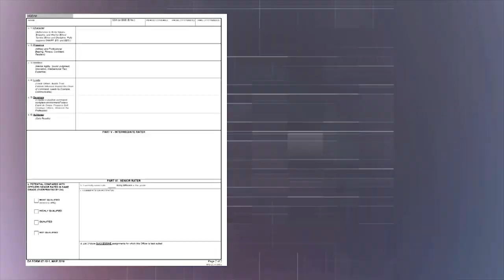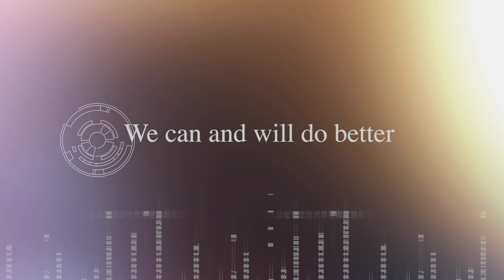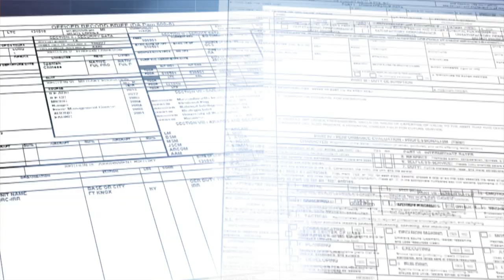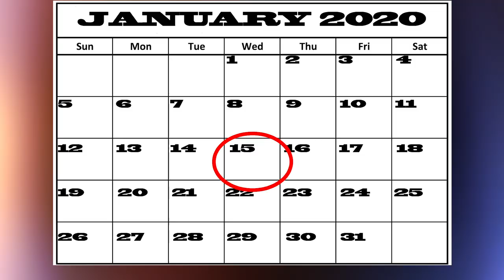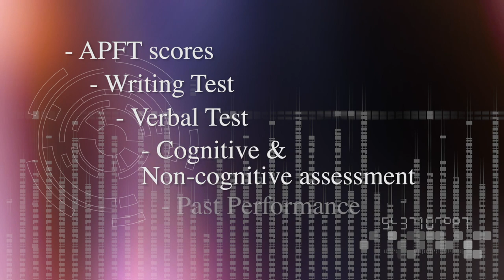Battalion Commander Assessment Program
This new program is a series of in-person assessments designed to enhance the Army’s selection of battalion commanders. It includes measurements of physical fitness, written and oral communication ability, and cognitive and non-cognitive skills.